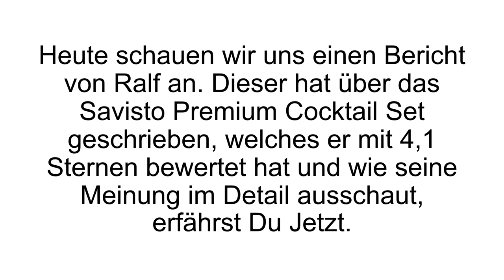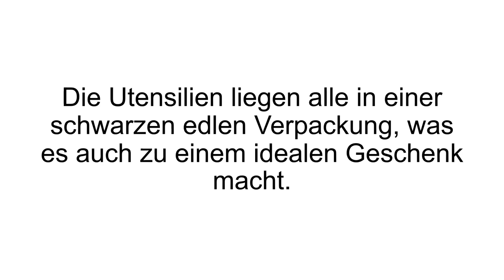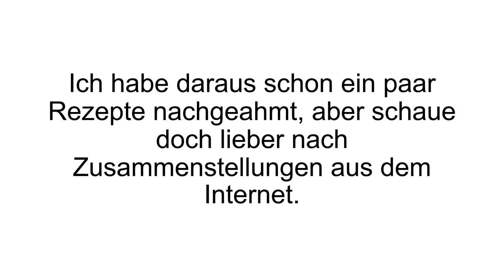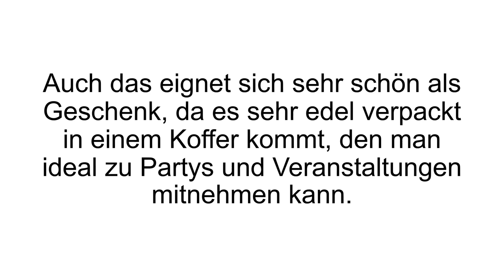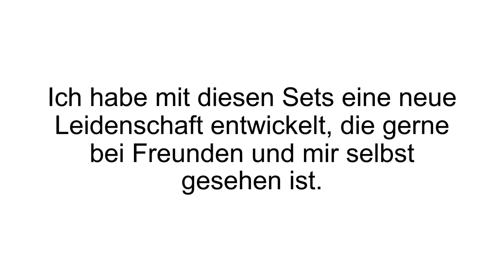[FAZIT] Savisto Premium Cocktail Set Erfahrungen | Anndora Cocktail Set im TEST!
Savisto Premium Cocktail Set Erfahrungen / Savisto Premium Cocktail Set Test. Ob für Hobby-Cocktail-Genießer oder für den professionellen Gebrauch - mit diesem Cocktail Set kommt jeder Anwender auf seine Kosten.

Die Firma Savisto hat sich bereits einen Namen in Sachen Haushaltswaren, Küchengeräte und Bar-Accessoires gemacht. Neben Cocktailshakern, befinden sich auch Stabmixer, Schüttelbecher, Eis- und Nudelmaschinen im Sortiment.

Das Savisto Premium Cocktail Set eignet sich für den privaten Eigengebrauch, aber auch als Geschenk macht es viel her. Dank der zylinderförmigen und schwarzen Geschenkbox, kommt dieses Set in einer hochwertigen, stoßfesten Verpackung daher. Alle Zubehörteile des Savisto Premium Cocktail Set bestehen aus widerstandsfähigem Edelstahl, welches langlebig, robust und Spühlmaschinenfest ist - und somit leicht zu reinigen. Das Set kommt mit einem 800 ml Boston Cocktail Schüttelbecher, einem 450 ml Glas und zwei Messbecher in 25 ml und 50 ml Größe.

Außerdem erhält man noch einen gedrehten Barlöffel aus Edelstahl und ein Sieb. Der dazugehörige Stößel ist aus Holz. On Top wird noch ein Rezeptbuch mitgeliefert, in dem über 500 verschiedene Cocktail Rezepte zu finden sind. Außerdem werden dort die einzelnen Utensilien, und wie man diese verwendet, erklärt. Das Savisto Premium Cocktail Set ist ein Bestseller bei Amazon und ab 39,99€ erhältlich. Oftmals ist es sogar im Angebot, ab 22,95€

Wenn Du mehr zum Savisto Premium Cocktail Set erfahren willst, dann schau JETZT bei Produkt-Kenner.de vorbei!